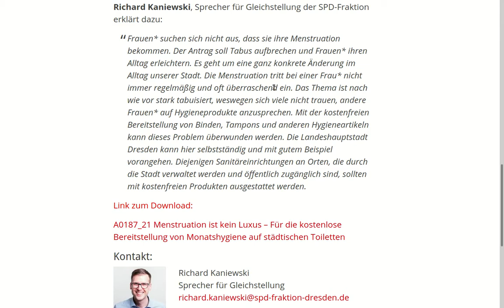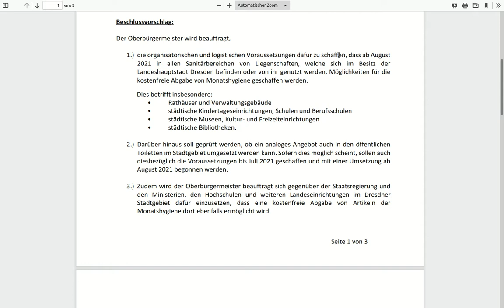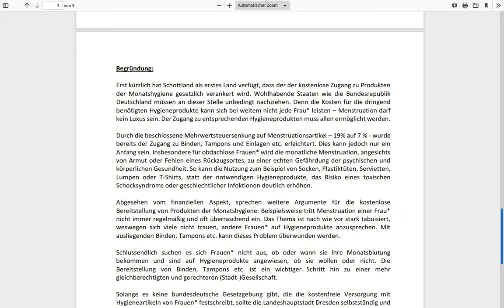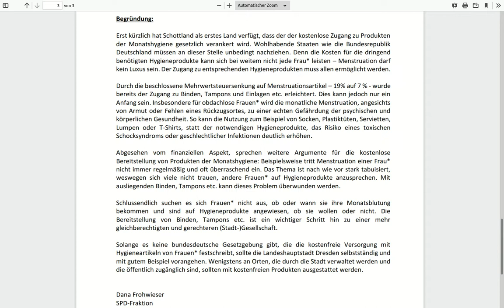Menstruation ist kein Luxus - wenn Spezialdemokraten vor dem Untergang stehen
Sind Frauen zu dumm sich selbst Tampons zu kaufen?